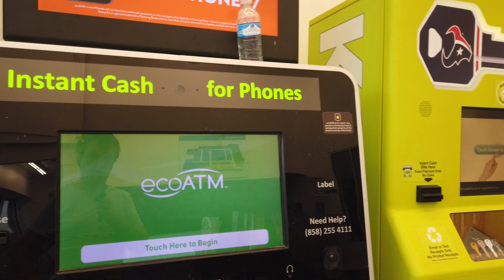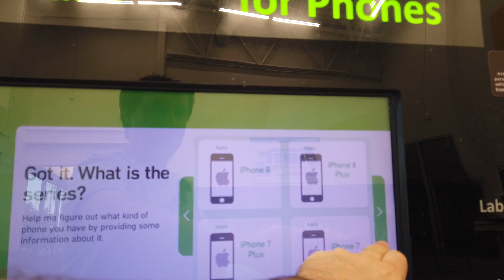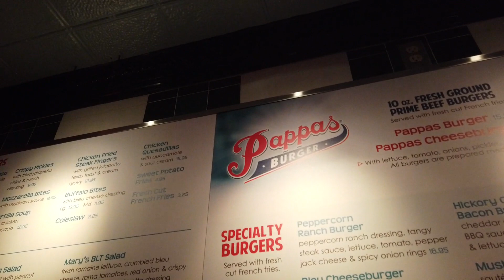VLOGS IN THE USA! - TOY STORY 4 PREMIERE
Hip Hip Hooray, Dan's in the USA. Join FMD as he goes on tour to the United States of America, discovers the culture, meets exciting and interesting people, eats a lot and makes thousands of children laugh... in no particular order.

*Trip to Walmart
*Selling My Phone
*Off to the Movies
*More Pappa's food

Who is FMD?

Funny Man Dan is not a magician, he is not a musician, he is not a clown and he is definitely not a dancer. But if you take a little bite from each of those and put it in an oven with slapstick and stand-up comedy, you get the World’s First Bounce Around Comedian. This means he will do anything and everything to make a child laugh and experience the simple joy of watching someone trying to tie a knot, or saying the word ‘Hello’.

He recently launched his kids comedy to the world in his bounce around comedy special ‘Funny Man Dan Live : Hello'